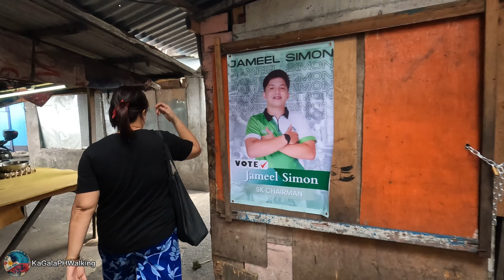A BREATHAKING NARROW ALLEY | EXTREME WALK at UNANG SIGAW BALINTAWAK QUEZON CITY PHILIPPINES [4K] 🇵🇭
Walk in this Video:

Unang Sigaw, Balintawak Quezon City Metro Manila Philippines

Watch it in 4K or HD

More Walking:
SLUM LIFE in ZAPOTE V | WALK at NARROW ALLEY Over the WATER in BACOOR CAVITE PHILIPPINES [4K]🇵🇭